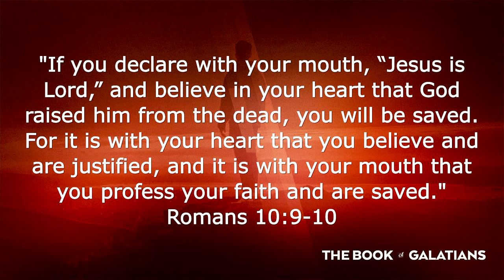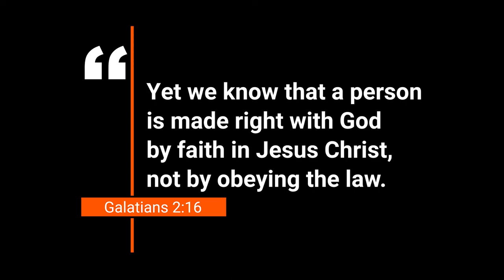Jesus alone saves (Sermon Re-cap 3/13/22)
Faith or works. Law or grace. What makes you right with God, that is the question. Listen in as Erik Snoreen discusses Galatians 2 where the Apostle Paul lays to rest this argument of what is required for salvation. It is not Jesus + me, but Jesus alone that makes mankind right with God. Paul proclaims the only truth that will set us free.

Galatians 2:16 Yet, we know that a person is made right with God by faith in Jesus Christ, not by obeying the law. And we have believed in Christ Jesus, so that we might be made right with God because of our faith in Christ, not because we have obeyed the law. For no one will ever be made right with God by obeying the law.”

We are saved by the grace of God through faith in Jesus. Praise God is not dependent upon us being good enough because Jesus is!

Join us in person or online that The Spring Church Sundays @ 10am

4161 North Rancho Drive #110